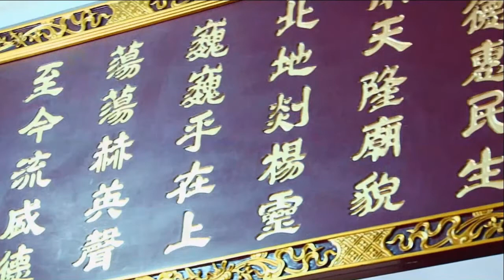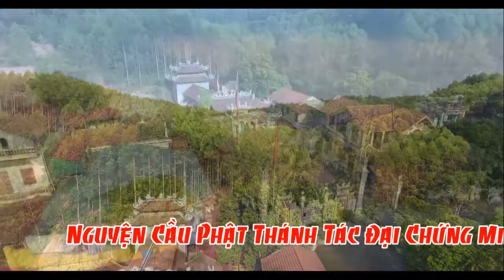Cô Đồng Xinh Quá - Lê Hằng - Hầu Giá Chúa Đệ Nhất - Chúa Nguyệt Hồ